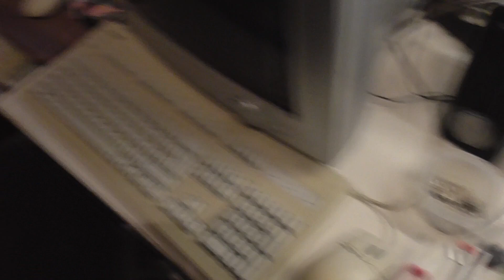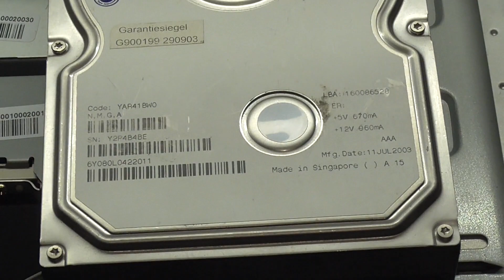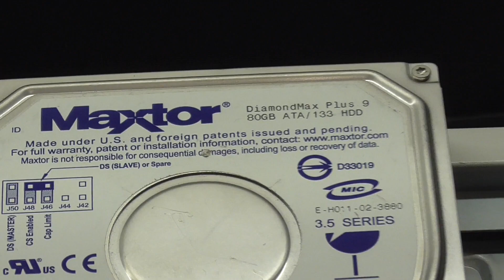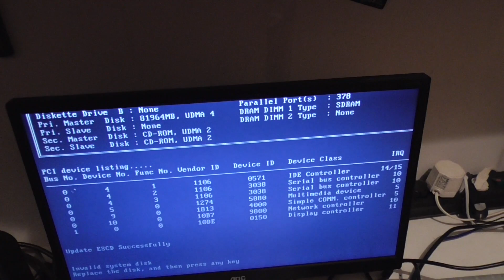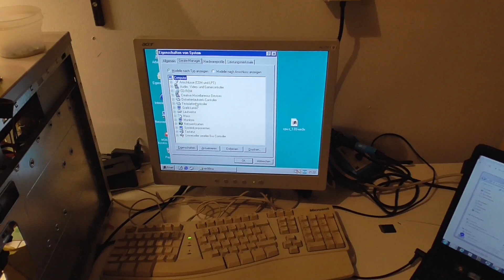Windows ME Pentium III Retro PC "wieder ausgegraben"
Hallo,

Da ich extrem pünktlich mit dem bearbeiten meiner Videos bin kommt hier ein zusammenschnitt aus dem Februar 22. PS: Der Rechner ist immer noch nicht fertig. Der Hauptdarsteller ist ein Medion PC ca. Jahr 2000
CPU: Intel Pentium 3 1000 MHz
RAM: 256 MB SD-RAM
HDD: 80 GB E-IDE SATA mode 4
VGA: Geforce 2 Pro?

Viel Spaß